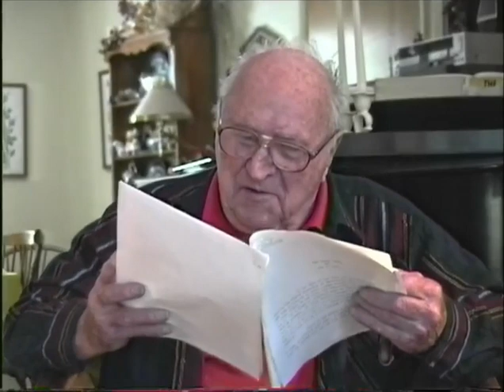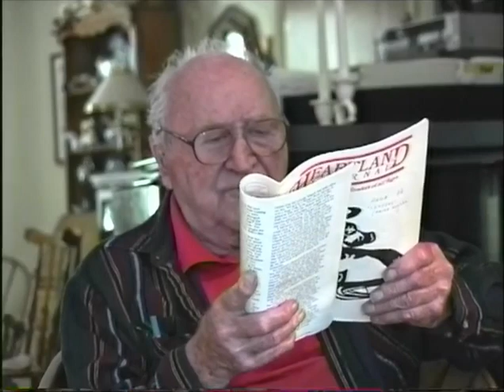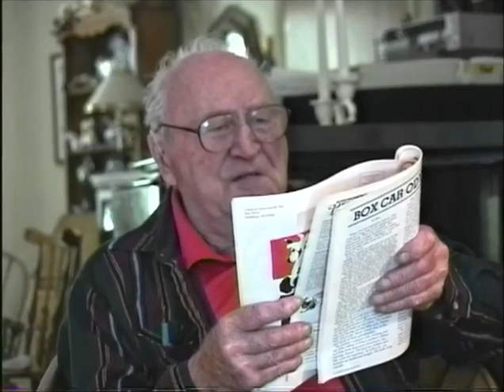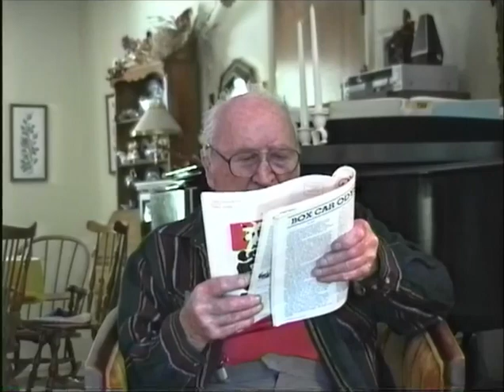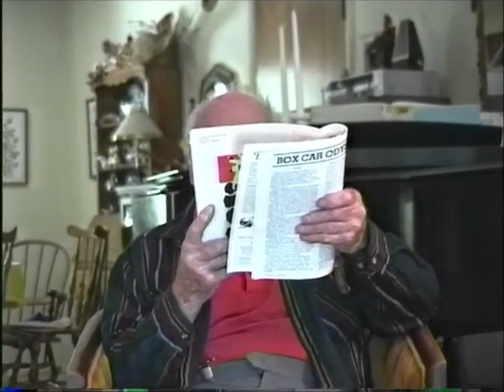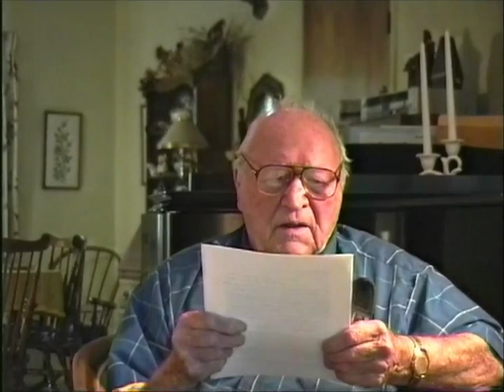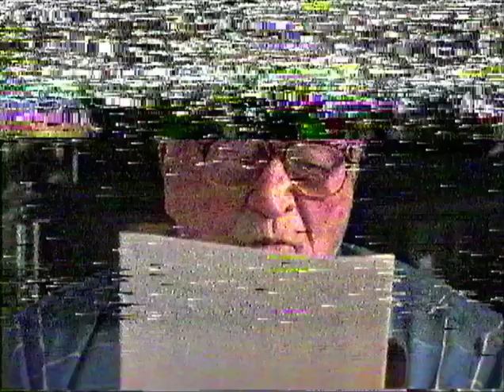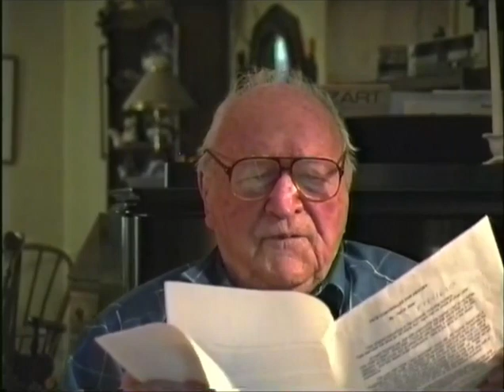Ted Baer and Joe Zabelski conversations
This is an unedited transfer of an 8mm videotape shot by (Uncle) Joe Zabelski. (Grandpa) Ted Baer reads from some of his writings, plus chats with Joe about whatever comes to mind. I originally planned on   breaking this tape down into different sections based on changes in subject matter, but then I realized I'll never get around to it. So here's the entire tape as-is, hope you enjoy!

Oh, the tape wasn't labeled as to when it was shot, but based on other tapes in Joe's collection, I think this is circa 1998.